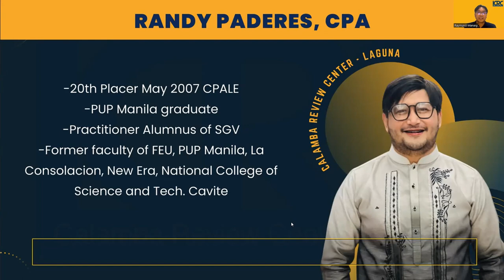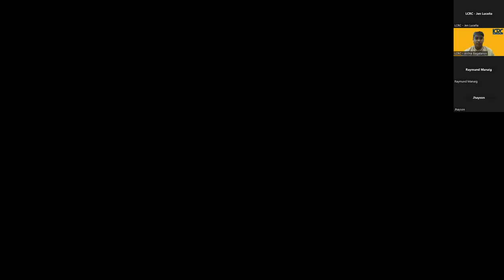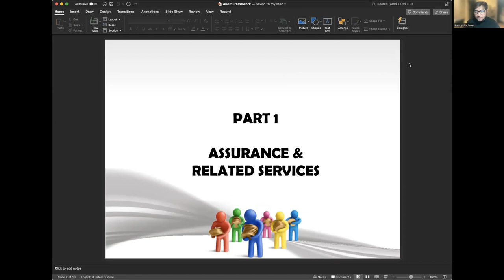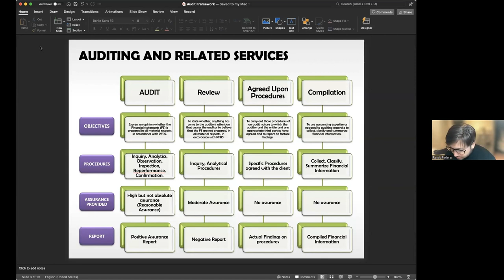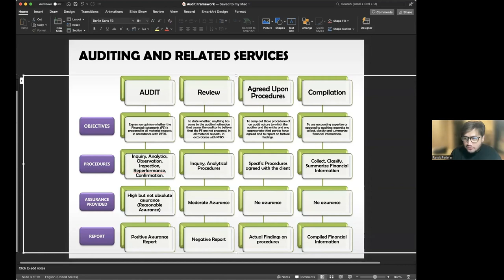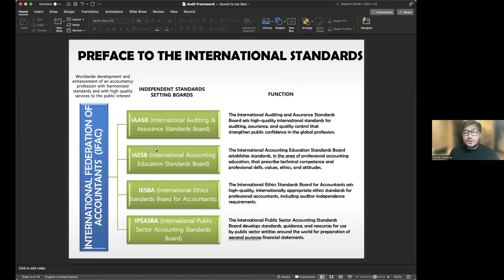Other Assurance and Non-Assurance Services, Internal Control, Audit Process, and Risk Assessment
LCRC Live Webinar
Topic: Other Assurance and Non-Assurance Services, Internal Control, Audit Process, and Risk Assessment
Reviewer: Sir Randy Paderes

Note: the full video is uploaded to our eLearning under its subject, Auditing Theories.